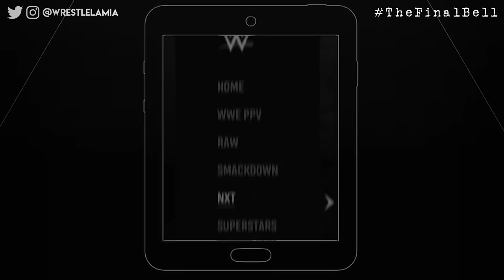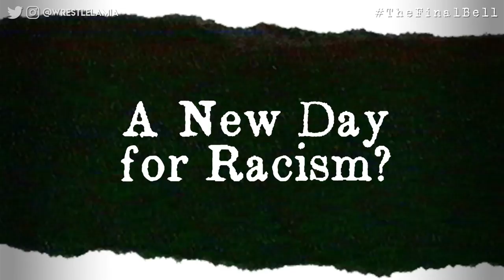WWE & It's Shady Past of Racism & Stereotyping - Final Bell (Behind The Titantron)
The past is the past but these moments have been embedded in history.